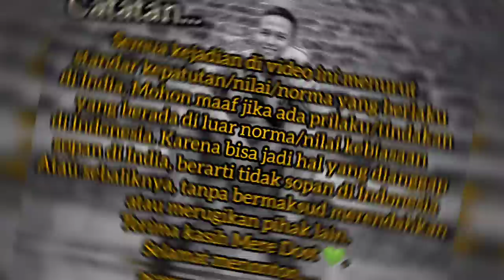11 HAL PALING DISUKAI WARGA INDIA DARI INDONESIA: Cukup Mengejutkan Jawabannya... 😀👍🏼🇮🇳🇮🇩 (2021)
1. Mencuci tangan;
2. Menggunakan masker;
3. Menjaga jarak;
4. Tak lupa bantu sesama yang kekurangan 🙏🏼🛡️🦠.
5. Berdoa agar dijauhkan dan dihilangkan pandemi ini, 🤲🏼✨

Bohut shukria,
Phir milenge,

Wassalamu'alaikum...